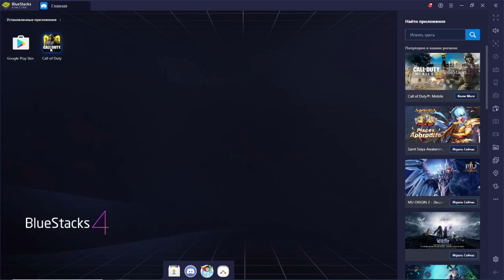МОЯ ЛЮБИМАЯ ИГРУХА ДЕТСТВА - КАТАЕМ С BlueStacks.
⚫Brawl Stars - Сегодня мы покатаем в мою любимую игруху, я ее всегда любил проходить с детства, любовь к ней так и осталась!

⚫НАШИ КЛУБЫ! Приходите в наше семейство WeGamers! p.s инфа иногда обновляется пару дней
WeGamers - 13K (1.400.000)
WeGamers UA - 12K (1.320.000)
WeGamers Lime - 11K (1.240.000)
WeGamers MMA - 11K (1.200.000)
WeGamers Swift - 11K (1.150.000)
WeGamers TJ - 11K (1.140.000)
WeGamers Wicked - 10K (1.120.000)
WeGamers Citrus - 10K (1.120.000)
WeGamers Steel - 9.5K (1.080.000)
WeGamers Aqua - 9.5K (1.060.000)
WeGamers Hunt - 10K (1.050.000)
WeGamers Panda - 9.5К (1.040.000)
WeGamers UA II - 9.5K (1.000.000)
WeGamers Lotus - 9.5K (990.000)
WeGamers Lucky - 9K (990.000)
WeGamers LV - 9K (950.000)
WeGamers Dark - 8K (920.000)